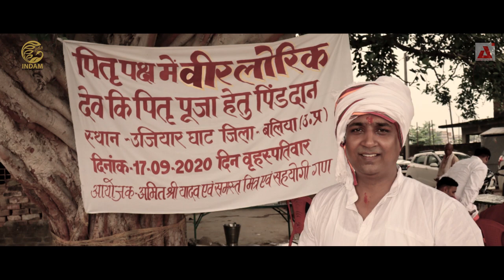VEER LORIK | AMIT SHREE YADAV | Journey of Research-Ballia